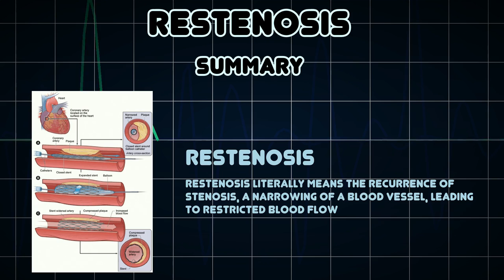Restenosis (Medical Condition)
Symptoms, risk factors and treatments of Restenosis (Medical Condition)

Restenosis literally means the recurrence of stenosis, a narrowing of a blood vessel, leading to restricted blood flow